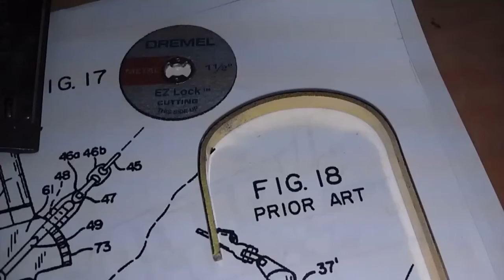NyLint Crane Conversion Photos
Pictures of the conversion project.  Use the unimat lathe for most of this conversion.  The big ring gear for slew is from a rc helicopter.  Drums are powered with hitec mg servos.